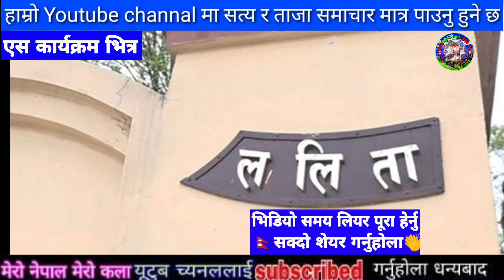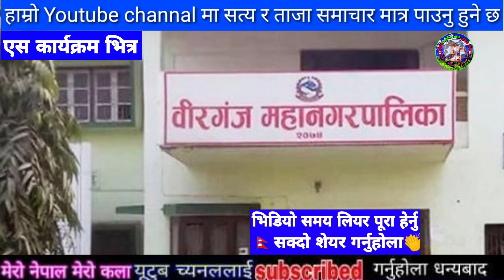आफ्नो आफ्नो दु:ख || Aafno Aafno Dukha (Female Version) - Samikshya Adhikari - Lok Song 2080/2023